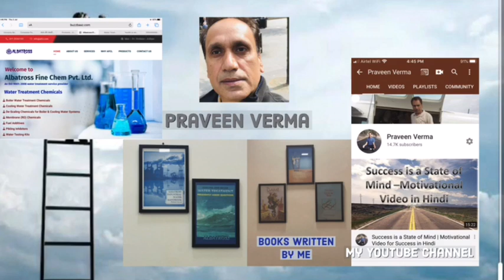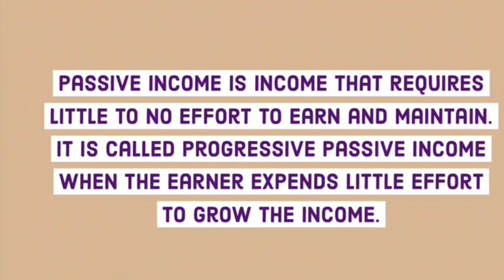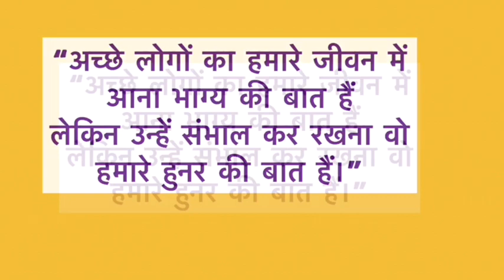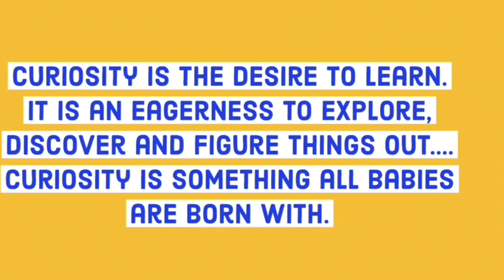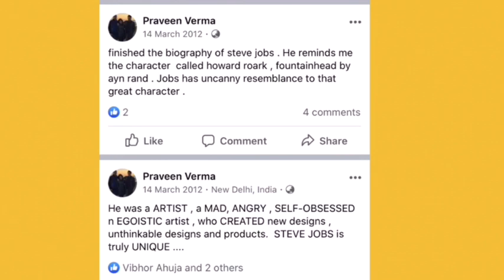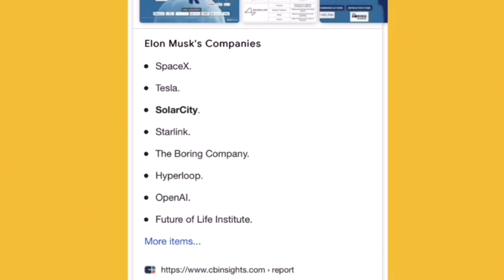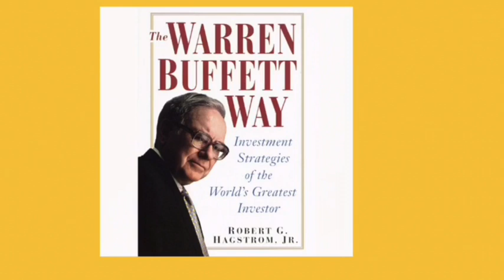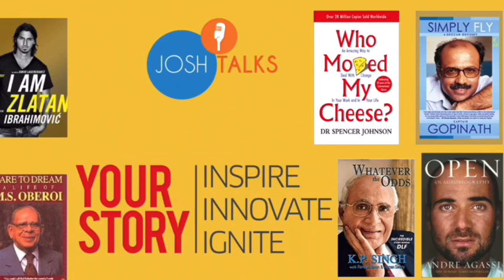Best Life Changing & Inspiring Books का निचोड़ | इतनी सरल भाषा में जिसे हर कोई समझ सकता है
Audio Book/Podcast  by Praveen Verma

इस podcast को तभी देखें
अगर आप जीवन में आगे बढ़ना चाहते हैं
अगर सफल होने की भूख है , पेट में आग लगी है
The idea of this podcast is to share crux of best selling life changing books -self help , self development books and inspirational personalities (biographies) including successful people from various fields , motivational speakers , spiritual gurus and messages drawn from various seminars , workshops, motivational talks in one podcast
So in nutshell it’s one podcast which can help you in what to read, whom to follow for your self development
Please do visit my YouTube channel